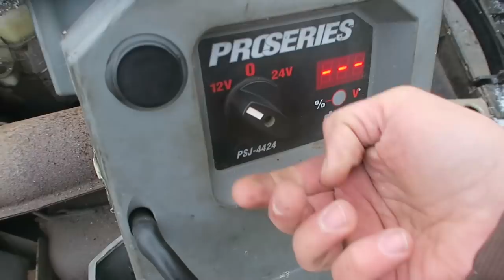BUYING A $350 CRAIGSLIST SNOWMOBILE !!! ( & GETTING IT RUNNING )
Let's see what $350 will get me. The first new snowmobile purchase of the year goes to this cheap craigslist find...

Visit the RIDE MORE store for maps, t-shirts, and decals!

► Group Facebook Page: National Adventure Riders Association

MY CAMERA GEAR :

►Camera (Handheld)
►Helmet Cam
►Helmet Cam Microphone
►Microphone Adapter
►Video Editor

Send Mail to:

Jeremy Rhydes
Albany, Vermont
05820